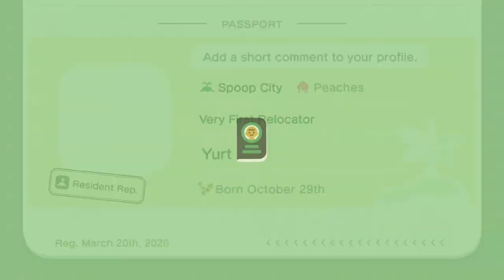ANIMAL CROSSING NEW HORIZONS: Supreme Overlord Nook Senpai - EP3 - Dude Quests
IT’S FINALLY HERE, and the boys could not be more stoked! Join Tim & Chris on their new island adventure with their new pal Yurt! This game is too good, guys.

►►►*NEW LETS PLAYS MON-THURS @12PMET*

Keep up with the dudes on social media!

Intro Animations/Logo by Nathan Humphrey